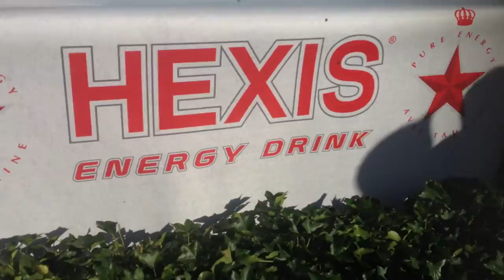CZESKI @ CASTLE SECRET PARTY - 15 AOUT 2013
Czeski in da mix @ le château d'en haut - 15 août 2013